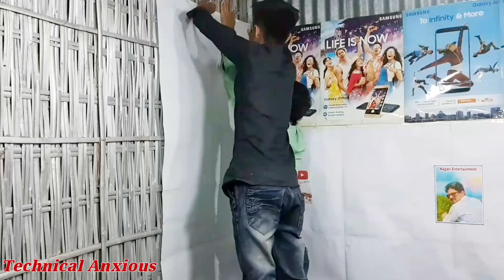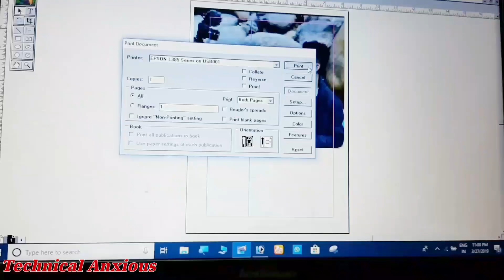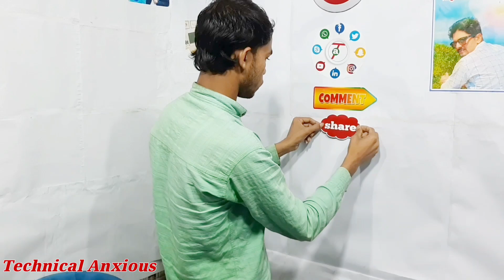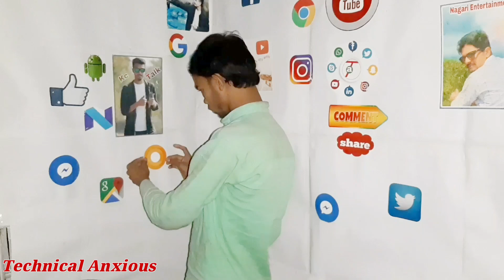How to make best youtube setup / Lily Master /Assamese video/ YouTube Setup tour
How to make youtube setup tour, YouTube setup,  youtube setup under Rs 245.
Hallo Friend's Welcome to "Technical Anxious" / "lily master" Channel. this channel make video on Android Mobile, Laptop, Entertainment, Tecnical Video etc.

                নমস্কাৰ বন্ধুসকল। আপোনালোকক আমাৰ/ আপোনালোকৰ এই চেনেল টোত মই অভিনন্দন জনাইছো। আশা কৰিছোঁ  আপোনালোকে এই চেনেল টোৰ পৰা বৰ্তমান সময়ৰ বিভিন্ন Technical/প্ৰযুক্তিৰ বিষয়ে আমাৰ ঘৰুৱা অসমীয়া ভাষাত জানিব পাৰিব।